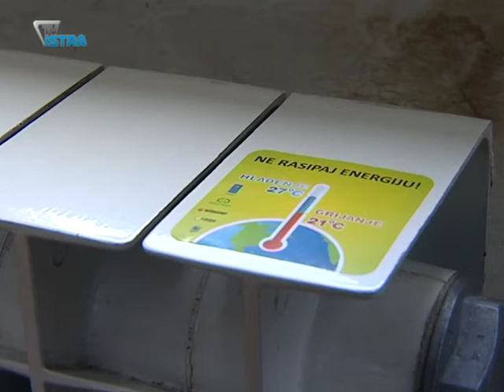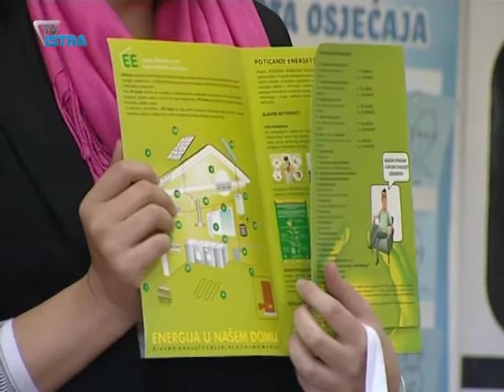Djeca su kao spužve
Koje žarulje koristiti, zašto gasiti kućanske aparate i što učiniti da potrošnja energije bude manja? "Misli na sutra" naziv je edukativne radionice o energetskoj efikasnosti danas održane u trećem razredu područne Osnovne škole u Novoj Vasi.